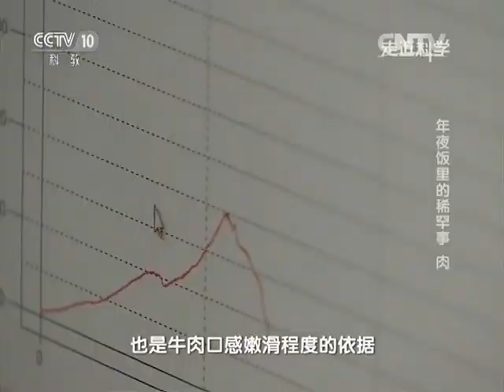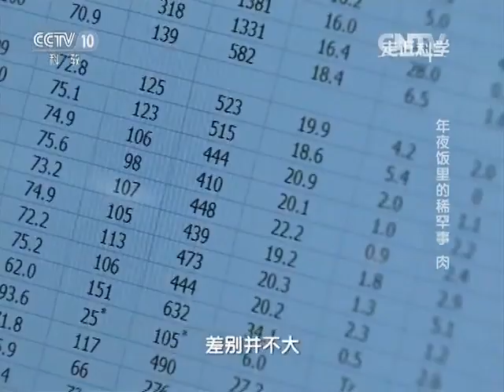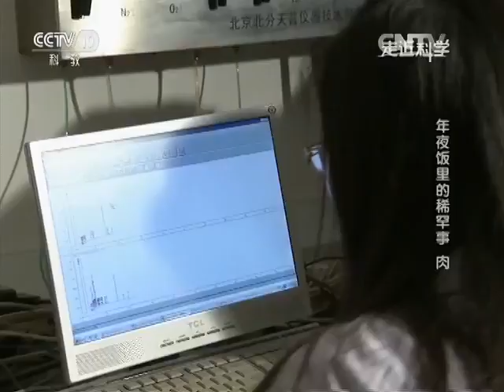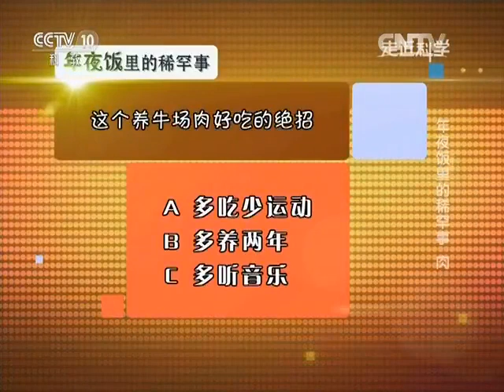20160203 走近科学 年夜饭里的稀罕事 肉